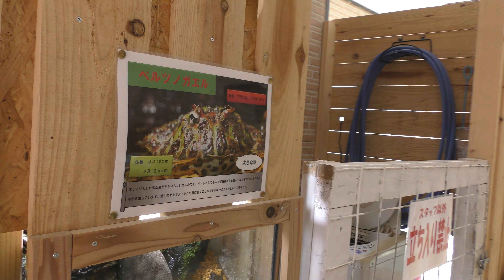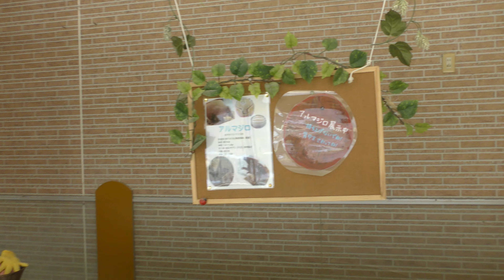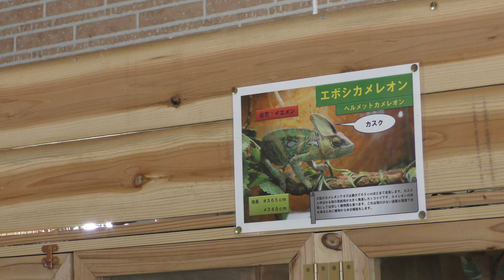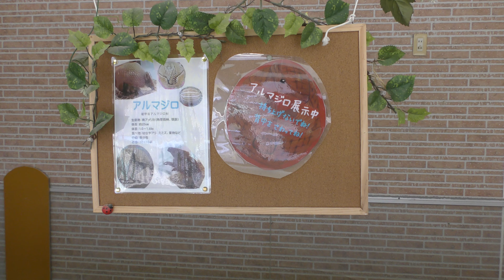ジャングルルーム (しろとり動物園) 2019年3月1日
ベルツノガエル、セキセイインコ、オカメインコ、アルマジロ、ハリネズミ、リスザル、フトアゴヒゲトカゲ、リクガメ、エボシカメレオン、ヒョウモントカゲモドキ、コーンスネーク、ボールニシキヘビ など (しろとり動物園)

■ 撮影場所
しろとり動物園 (香川県)
Shirotori ZOO